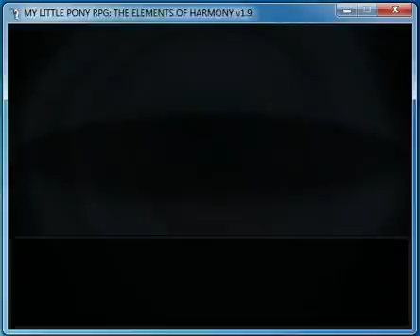MLP RPG: Elements of Harmony (Kraken v2.0 Boss)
Due to no longer being underwater and brought back to life, he don't have the 1100 HP regen effect thing... Oh well, A lot of HP he has but he's not that difficult... well, he is still annoying though.